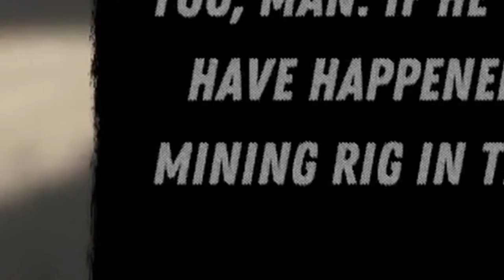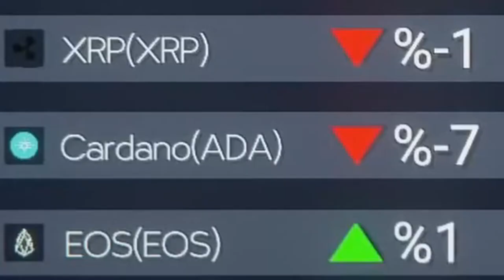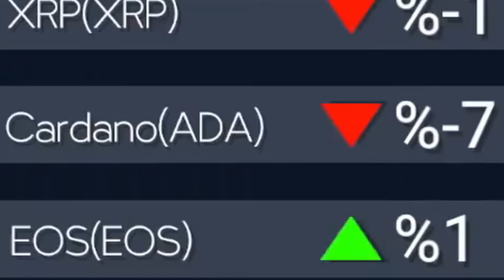Z TWITCHE DO KAVÁRNY | Internet Cafe Simulator 2 (FlyGunCZ) #1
Vítejte u dalšího krátkého skvostu :)

V dnešním videu si ukážem,co by se stalo kdyby Melicharovi umřel twitch a on si musel najít alternativní job.

,,...a ano stále je v módě mít v nicku CZ!" - Melichar Oravec 2021 (FlyGunCZ)